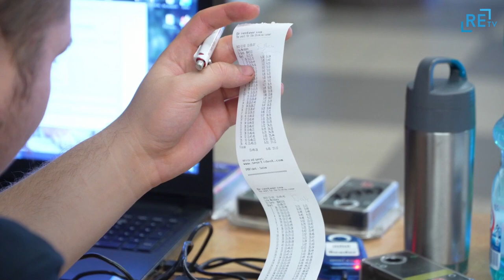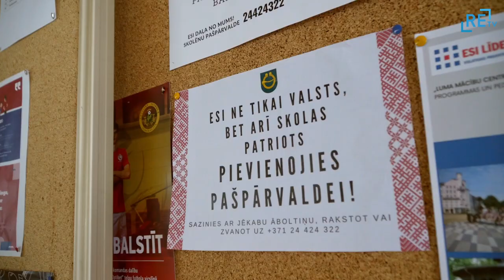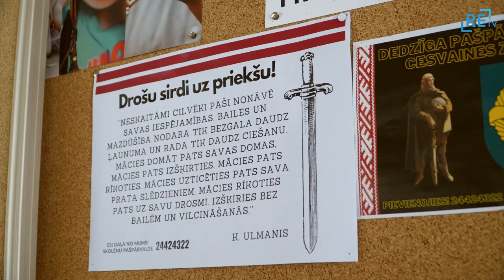Cesvainē aizvadīta ziemas sporta nometne jaunsargiem